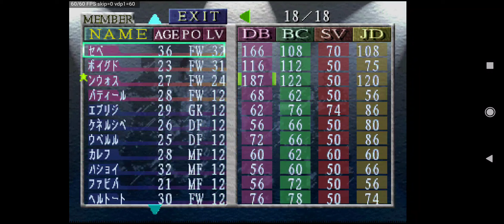(SS)日本代表チームの監督になろう 5年目 摩洛哥篇 DAY2 PART.4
5年目, 摩洛哥第1年結束, 世界排名34昇至32, 提昇2位